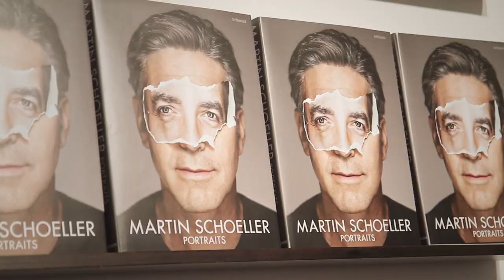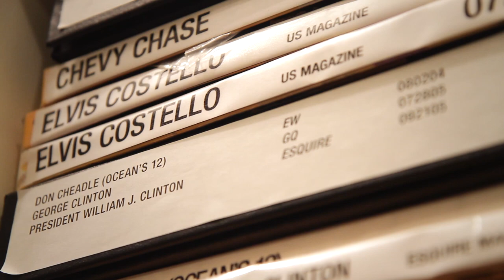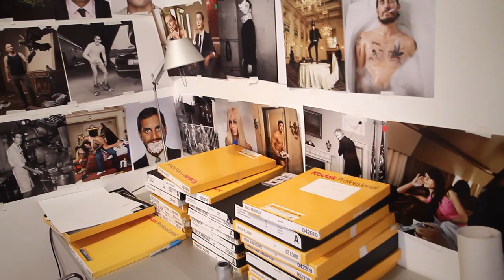Interview with Martin Schoeller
Photographer Martin Schoeller speaks with Feature Shoot about the portrait that launched his career, photographing celebrities and advice for emerging photographers.